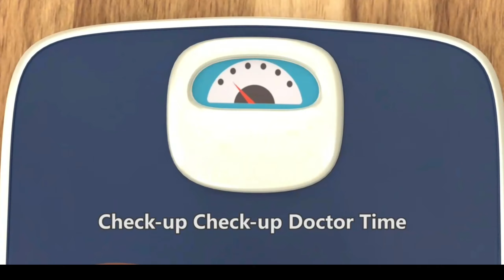"Doctor Time For Check Up"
Our channel is the perfect destination for all cartoon enthusiasts who are looking for a safe and legal way to enjoy their favorite animated shows without any worries of copyright infringement.
We offer a vast collection of cartoons from various genres and eras, including classic cartoons, animated movies, and TV shows that are suitable for all ages.
Whether you are looking for funny, action-packed, or heartwarming cartoons, you will find them all on our channel. Our goal is to provide our viewers with a fun and entertaining viewing experience that is both safe and legal.
So, if you are a fan of cartoons and want to enjoy them without any worries of copyright issues, be sure to subscribe to our channel and hit the notification bell to stay up to date with our latest uploads. Thank you for choosing our channel, and we hope you have a fantastic time watching our collection of cartoons!